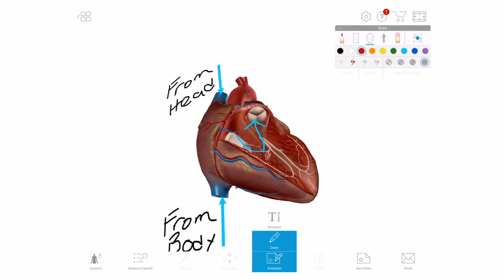Creating 3D Drawings | Human Anatomy Atlas | 2020.0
Human Anatomy Atlas 2020 Edition is the go-to 3D anatomy reference app for healthcare professionals, students, and professors. The app includes comprehensive male and female 3D gross anatomy models, select microanatomy of tissues and organs, cadaver slices and diagnostic images that are paired with 3D cross-sections, and interactive animations of muscles and bones.

Let's take a look at the new 3D Draw feature in Human Anatomy Atlas.
Tap Draw in the Annotate menu to get started.
So I'll first set my drawing plane to intersect the top and the bottom.
Then, I'll select to start drawing.
I want to make a note about how blood flows through the vena cava.
From the palate, I'll select the arrow tool and a nice blue to show blood flow.
Tap where you want the arrow to start and then drag away.
Then, I'll select the pencil tool and black to add some notes to my drawing using a finger, an apple pencil, or any other stylus.
By selecting this icon I can rotate my model again to see inside the heart and set a new plane to draw in that intersects with the ventricle and the pulmonary artery.
Now, I can start drawing again and I'll use the same blue to show the path of blood to the lungs.
I'll move the model one more time to highlight the pulmonary valve here.
I'm selecting red and the circle tool to emphasize how the blood is exiting the heart.
Red doesn't really show up very well here, so I'll hit Clear Drawing and use a blue circle instead.
And here, you have an annotated 3d view of blood flowing in and back out of the right side of the heart.